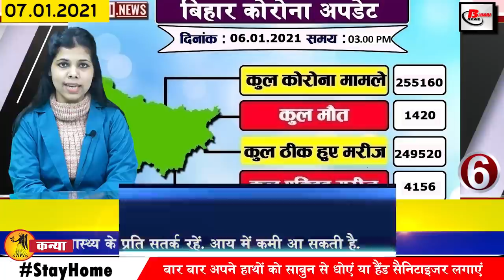Bihar News 7th January 2021.News on Nitish Kumar,Lakhisarai,Aurangabad,Begusarai,Rajgir,Patna,Gaya.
Get breaking and trending bihar news of all districts in Hindi i.e. 7th January 2021.Info of Nitish Kumar,Lakhisarai,Aurangabad,Begusarai,Rajgir,Employment in Bihar,Pawan singh, corona vaccine in bihar.
1. Bumper recruitment will be on the posts of Assistant Sub Inspector in CISF
Central Industrial Security Force has invited applications for recruitment to the posts of Assistant Sub Inspector Executive. This recruitment is to be done for a total of 690 posts.The last date for receiving applications by the unit commanders is 05 February 2021, while the last date for receiving applications by the concerned DISG is 12 February 2021. Recruitment to these posts will be done through Limited Departmental Competitive Examination LDCE.Only those candidates can apply for these posts, who are required to work for five years as a hand constable / GD constable / tradesman. Interested candidates can fill the application by visiting cisf.gov.in
2. These three companies will invest in Bihar
Keeping the focus on industry business, Chief Minister NitishKumar seven decision plan has been placed on high priority. Especially the Bihar government seems to be trying its best to attract new investors to Bihar, in the same order, three companies have decided to invest Rs 886 crore in Bihar. Ltd. has been allotted land for setting up and expansion of the unit. Itc and Bhagwati Foods will set up food processing units, while Britannia will make biscuits. This will clear the way for about 1300 jobs.
3. You will get to see a lot of specials in Jalappa place of Lakhisarai
 4. Application sought for reinstatement of Staff Nurse in Government Hospital
5. The first Tuesday of every month will now be in the name of water life greenery
6. More than 400 cases of corona found in Bihar
According to the information shared by the Health Department, in the last 24 hours of the last day in Bihar, a total of 408 cases have been reported, after which the number of affected people has increased to 255160. Talking about the top 3 districts affected, 139 new cases have been confirmed in the capital Patna, along with 55 in Aurangabad and 23 cases in Begusarai.
7. Now in Bihar, five types of certificates will be available through your email
 8. Now the intersection of every village in Bihar will be illuminated with solar lights
9. Vaccination work can start in Bihar in next 10 days
In the coming 10 days in coronavaccinebihar, the work of vaccination has to be started, on which preparations have started all over Bihar and especially in the capital Patna.
10. Handicraft and crafts of Bihar will get new dimension with digital platform
11. Today we will talk about Chandan Biswas in Bihari identity
12. Chances of cloud cover in Bihar
13. Ninth-century Kathy script providing
14. Ropeway being built in Rajgir will be tested this month
15. Another Lal of Bihar selected in ISRO
16. In the new year, those traveling by government bus got the gift
17. Many rules will be changed when smart prepaid meter is installed
18. Dhakad Rishika Singh of Bihar will get Nari Ratna Award
19. Congress leader Bharat Singh claims to have broken many legislators
20. Mukesh Sahni said that work on fisheries will continue
21. Legislative council by-election announced on two seats
By-elections have been announced on the two seats of the Bihar Legislative Council on the previous day. After which this by-election is going to be held on January 28. This seat is vacant in Bihar after the resignations of Sushil Modi and Vinod Narayan Jha.
22. Today's date in India's history is recorded due to many reasons
The people of India once again handed over the reins of the country to Indira Gandhi in 1980. India's famous chess player Krishnan Sasikiran was born in 1981. Indian writer Shobhaa Dey was born in 1947. Hindi films comedian Johnny Lever Was born in 1950. Hindi films actress Reena Roy was born in 1957.
23. India playing 11 announced
The third Test of the four-Test Border Gavaskar Series between IndvsAus3rdtest is to be played at the Cricket Ground in Sydney from 7 January. However, before the match today, Team India had announced their team 11, under which Navdeep Saini can be given a chance in today's match. , R. Ashwin, Jaspreet Bumrah, Mohammad Siraj,Navdeep Saini.
24. Photo of Bhojpuri star Pawansingh birthday came out
25. Now let us know what were the prices of bullion market and petrol diesel
If we talk about the bullion market, then on January 6, the price of gold was Rs 50,300 per 10 grams for 22 carats while Rs 51300 per 10 grams for 24 carats. On the other hand, if we talk about silver, then the price of moon was Rs. 70200 per kg.
26. Farmers Mahadhana started in the capital Patna from last day